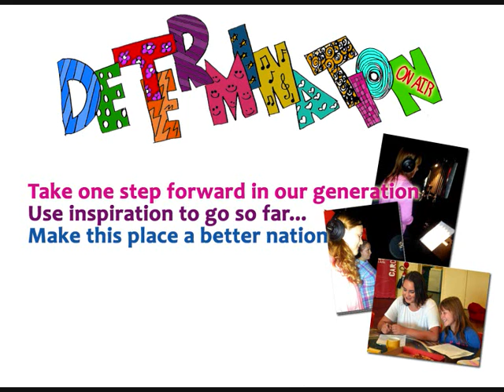DETERMINATION A National Youth Week project Whyalla SA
On Saturday 11th and Sunday 12th of April 2015 a fantastic bunch of young musicians attended the I.R.I.S SONGWRITING WORKSHOP hosted by Stormfront Productions at D'faces Of Youth Arts - Whyalla as part of “National Youth Week".

The interactive MUSIC WORKSHOP covered all aspects of Songwriting - including how to get started, brainstorming ideas, rhyming and structure and very importantly how to collaborate with others.

Attendees from Whyalla and Port Augusta participated in the workshop and by the end of the weekend had written and recorded this fantastic positive song called "DETERMINATION".

Each of the songwriters received a professionally packaged CD featuring not only the song Determination - but their very own artwork as well - as featured in this lyric video.

National Youth Week SA
D'faces Of Youth Arts
Mary MacKillop Foundation
Whyalla City Council
Centacare Catholic Family Services Country SA
The Smith Family
.and our fantastic participants & parents.

Aspey/Bright/Brougham/Clavell/Fazah/Halliwell/Hams/Hill/Hughes/Lehmann/Tempany